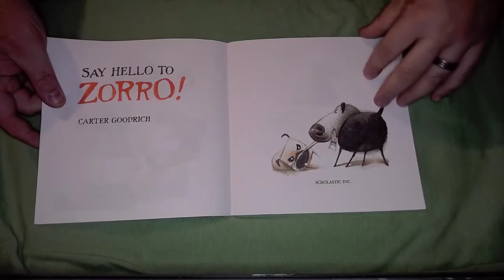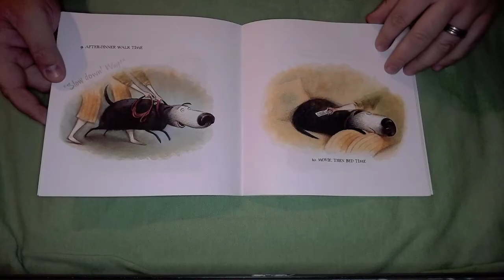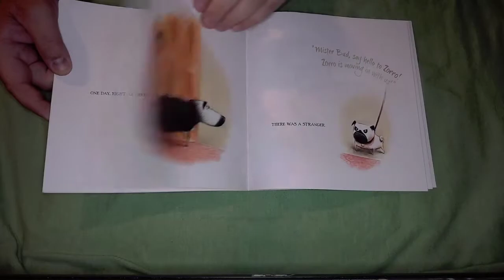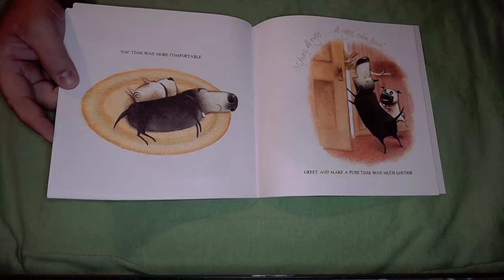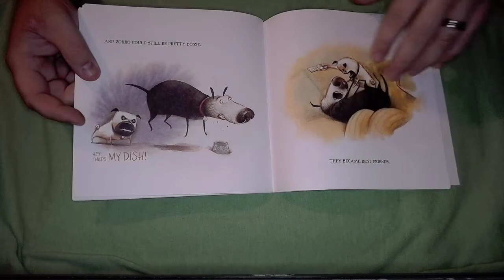Say Hello to Zorro - Children's book readthrough